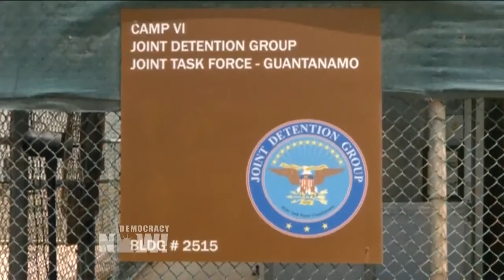Guantanamo - what's next?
Top U S  & World Headlines — May 3, 2018